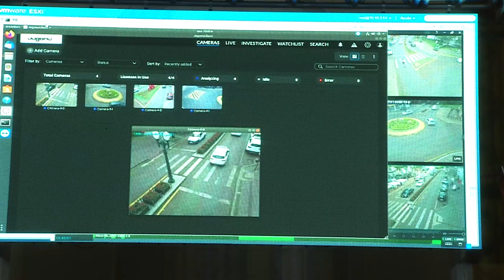Tecnologia 5G chega em Pato Branco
Tecnologia: Primeira cidade do interior do país, depois das capitais, a receber a nova tecnologia.